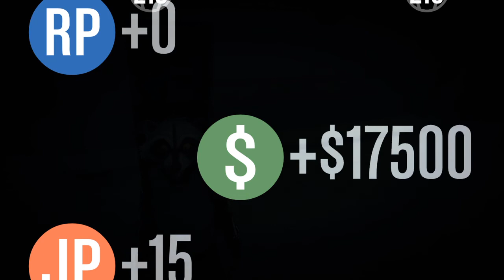gta5 アライグマの下手くそプレー ”タイタン・ジョブ”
タイタン・ジョブ "A Titan of a Job"

レスター：
メリーウェザーのことは知ってるだろう？あの戦争好きどもは国内向けの事業を拡大しようとしている。ロスサントス国際空港を警備しているメリーウェザーから輸送機タイタンを盗めるなら、私の知人は最高額の金を支払うつもりでいる。ヘリを使って空港に入り、制限空域には近寄らないように。バイヤーはサンディ海岸の飛行場で待っている。